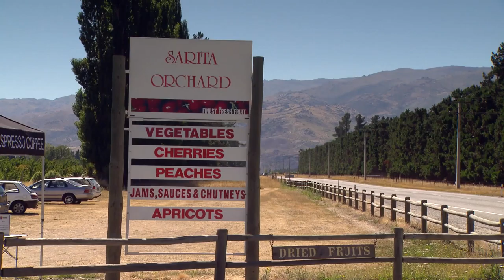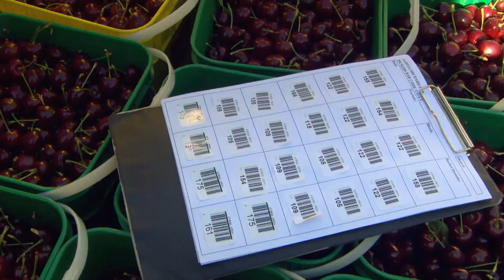Sarita Cherry Orchard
Growing cherries for export and the local market